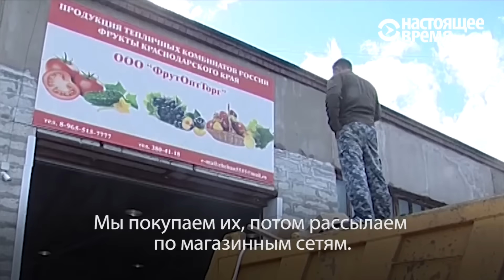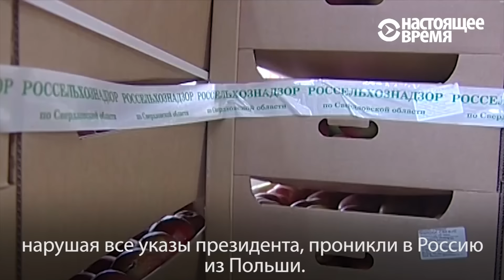Последний путь 20 тонн яблок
Наш корреспондент проводил в последний путь 20 тонн санкционных яблок и узнал, как хрустят 1,5 млн рублей